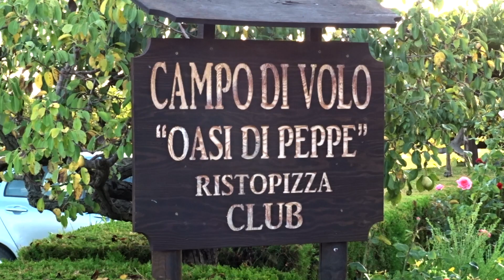Rotta per la Puglia 8 - Capaccio Oasi di Beppe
Dopo una giornat di totale relax, riusciamo a svalicare il Pollino grazie alle termiche ma è già tardi e i ritardi accumulati si ripercuotono sulle condizioni del vento nel sito di destinazione.
Ad aumentare la difficoltà un altra sorpresa ad attenderci nonostante il preavviso del nostro arrivo di un giorno...